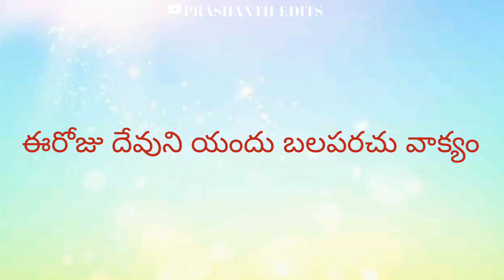ఈరోజు దేవుని యందు బలపరచు వాక్యం@@@@ 28 SEPTEMBER 2021 JESUS WORDS